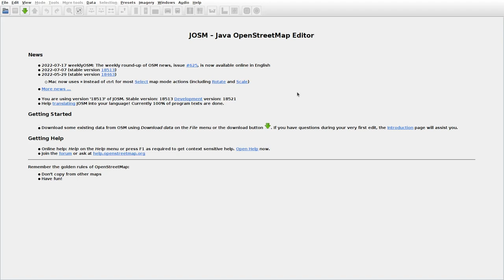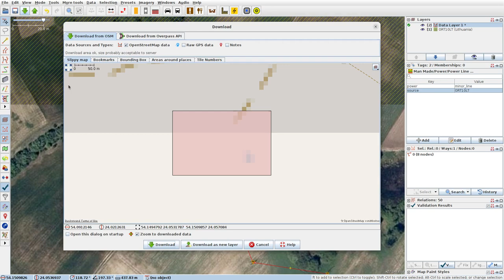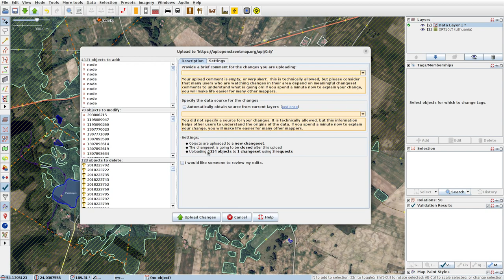JOSMrec1202 2022 07 19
Lithuania. Panara, Radyščius, Tetervinė, Žeimiai. Tracing buildings (mainly) in JOSM for openstreetmap.